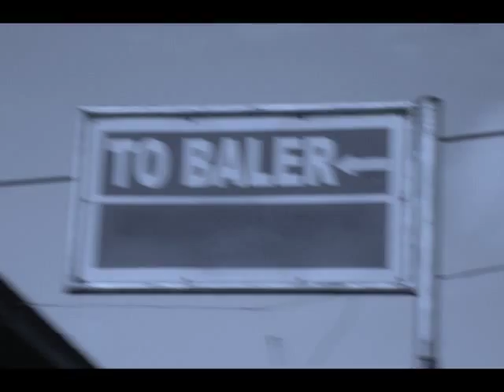Team MSi Bulacan Baler Ride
Baler, Aurora ( April 12 - 13 , 2014 )